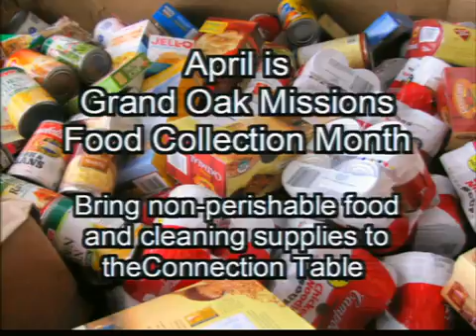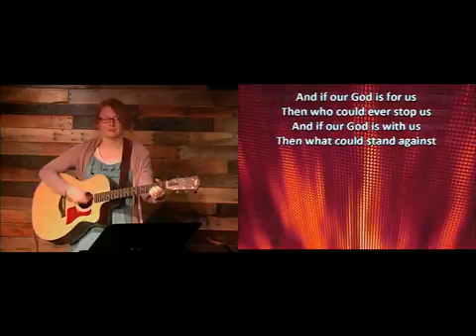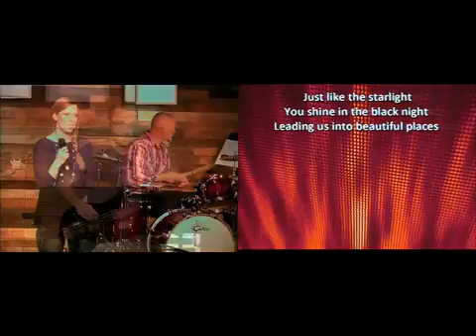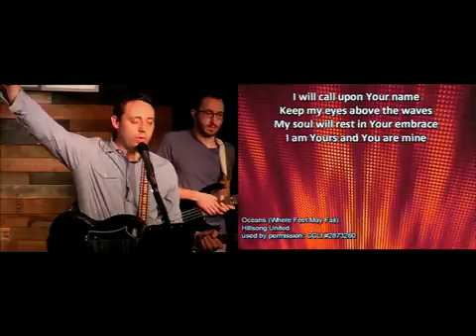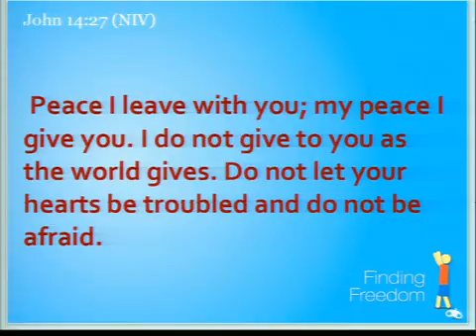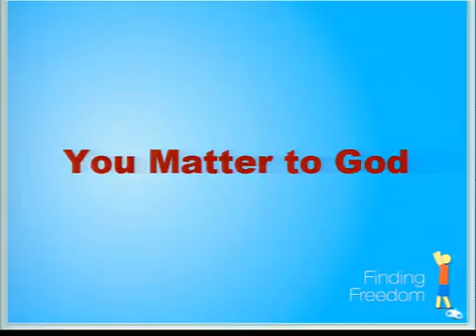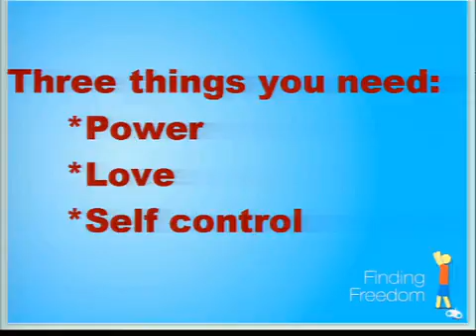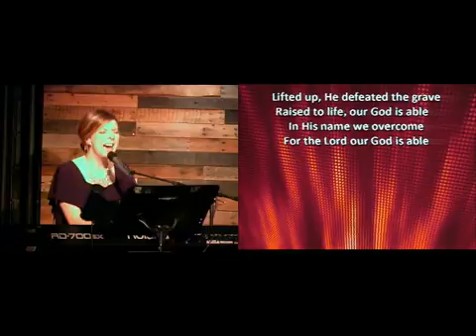Finding freedom: 4/10/16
Choosing freedom